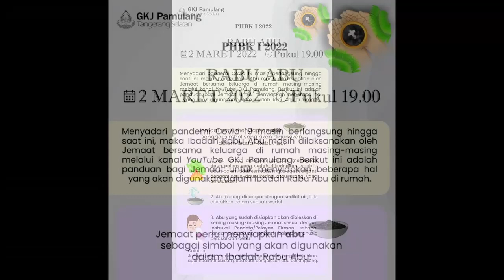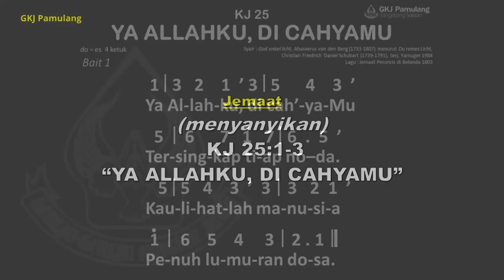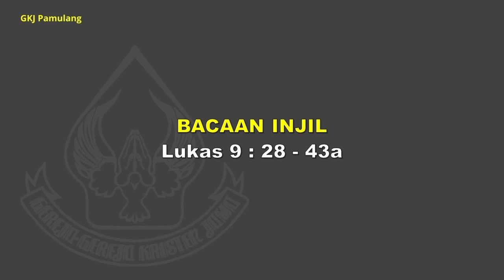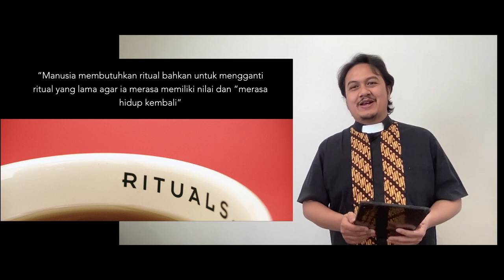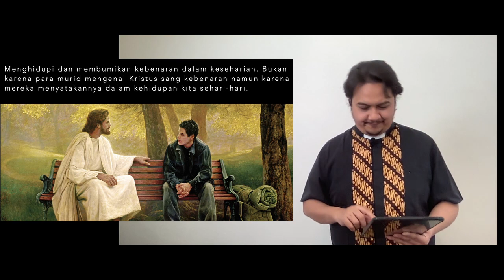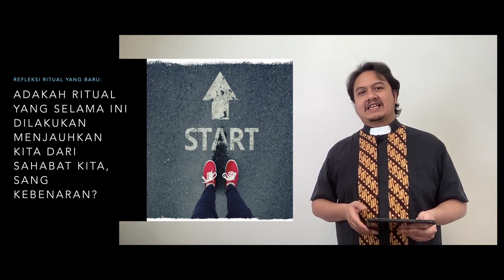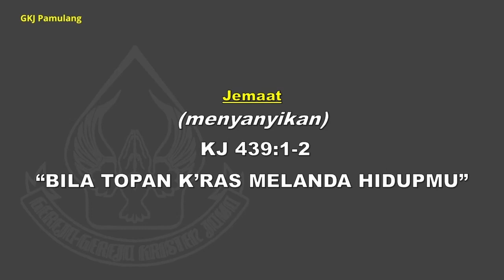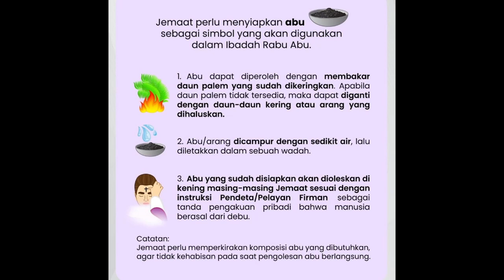Kebaktian Minggu 27 Februari 2022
Kebaktian Minggu 20 Februari 2022
Ibadah perdana pukul 08.00 WIB

Tema: "Keberanian Menyingkapkan Selubung"
Bacaan Injil: Lukas 9:28-43a
Pelayan Firman: Pdt. Yoshua B. P. Harahap, M.Th.
Pemusik : Sdri. Tia Basuki
Pemandu : Ibu Happy Lucky
Pengisi Pujian: Ibu Hanna Irwan - Sungguh Indah

Nyanyian:
1. KK 40 :1-2 "Marilah Bernyanyi"
2. KJ 25 :1-3 "Ya Allahku, Di CahyaMu"
3. KJ 378 : 1-2 "Yang Diperbuat Allahku"
4. KJ 439 : 1-2 "Bila Topan K'ras Melanda Hidupmu"
5. KJ 416 : 1-2 " Tersembunyi Ujung Jalan"

Nas persembahan: Mazmur 96 : 8

Persembahan kantong, bulanan, syukur, perpuluhan, atau IKA dapat disampaikan melalui :
No. Rekening BCA GKJ Pamulang 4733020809.
Persembahan RJP : No. Rekening BJB (Tim RJP) 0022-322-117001
Setiap transaksi transfer Bank, mohon dapat diinformasikan kepada Majelis/Bendahara GKJ Pamulang.

Alternatif penyampaian persembahan :
Menyerahkan persembahan secara tunai (di dalam amplop) kepada Majelis Wilayah terdekat.
Silakan menghubungi Majelis Wilayah terkait untuk teknis pelaksanaannya.